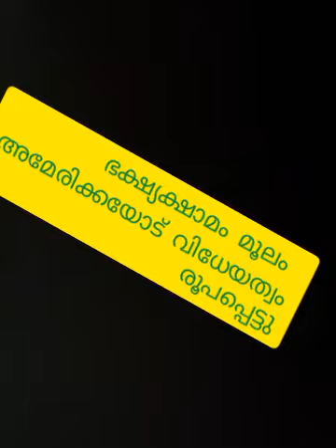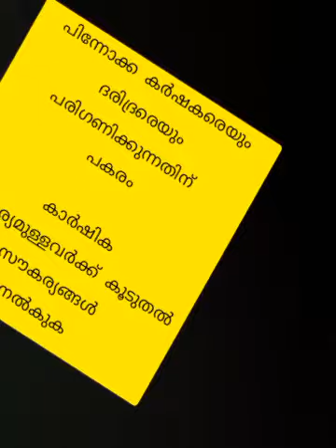Politics plus two